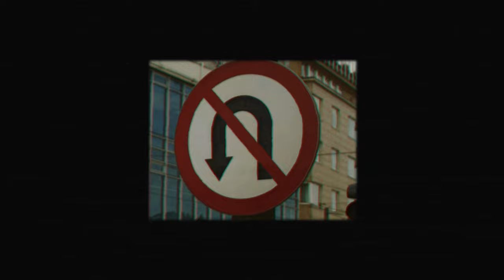Ashwagandha - Polski Lo-Fi (Official Video)(prod. Turysta)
Jeszcze jesień czy już zima? Niby dwie różne pory roku, a jednak ostatnio coraz bardziej zlewają się (sic!) w jedną. Taki mamy klimat. Ale może to i dobrze, bo “Polski Lo-Fi” wpasowuje się tu i teraz jak ulał (sic2!).

A jeśli ktoś wyjątkowo nie zechce się zgodzić, to warto przypomnieć, że jesień jednak trwa ustawowo (no dobra - kalendarzowo) jeszcze przez parę dobrych tygodni, zatem… nie pozostaje chyba nic innego jak zaprosić Was na Polskie Tan... tzn Polski Lo-Fi ;)

Do akompaniamentu polecamy dorzucić termos z ciepłym napojem (instrukcja przygotowania na początku klipu). Całość z funkcją mobilną sprawia, że nawet w deszczowy dzień można wykonać odsłuch/ogrzewanie i bujanie w trasie autem/autobusem/tramwajem, w drodze do robo/na uczelnię czy gdziekolwiek.

Kim jesteśmy? 👇
Q - taniec; Freska - płótno i ściany; Panfresko - wersy i wokal; i Turysta - muzyka, wersy, wokal i film.🌿

Collective: Ashwagandha
Title: Polski Lo-Fi
Artist: Turysta / Panfresko
Lyrics: Turysta / Panfresko
Beat: Turysta
Mix/Master: Turysta
Camera: Turysta/Panfresko
Video editing: Turysta
Studio: TTSR